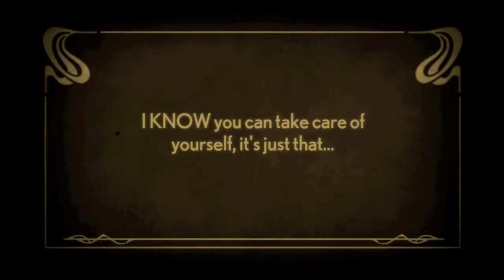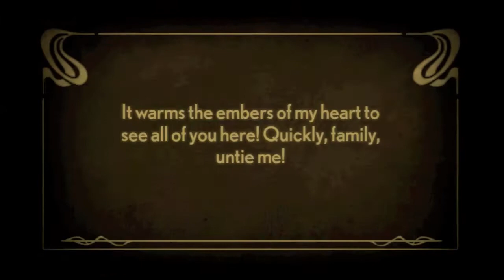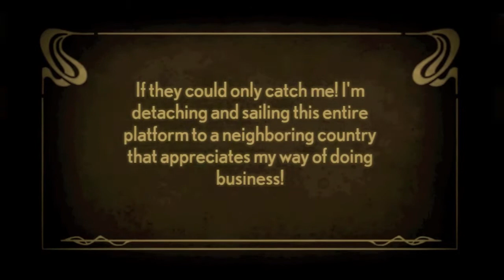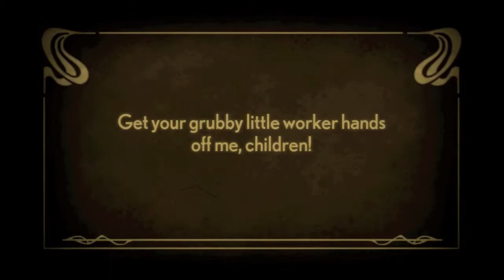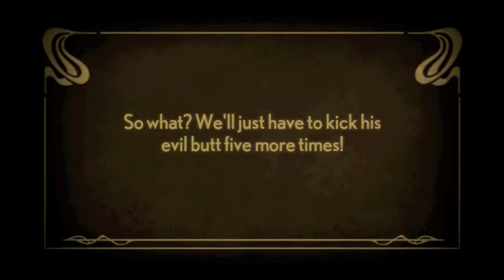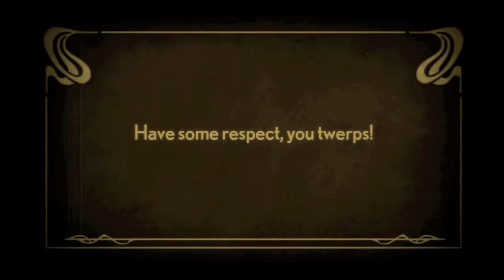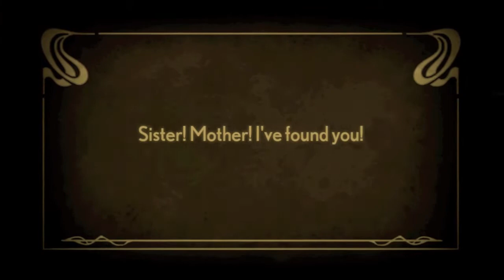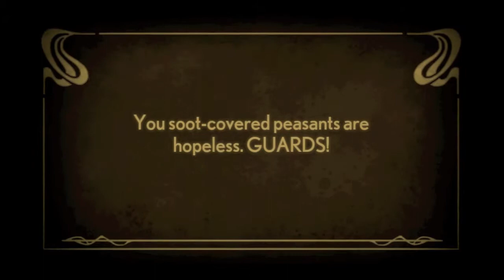Let's Play Stacking - Ch.7 - [1] Baron Disappears!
Ohhhh yeah! You clean that dirty hole!